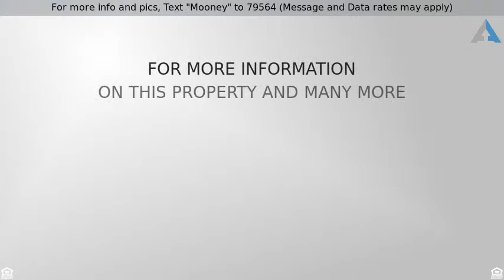555 Mooney Rd. Fort Walton Beach, FL 32547 Ken Gettinger Realtor®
I'm proud to offer this NEW LISTING in Fort Walton Beach, Florida.  A Beautiful home for sale in the sought after Kenwood area. True pride of ownership is evident as you tour this well maintained home. This 1714 ft², 3 bedroom, 2 bathroom all brick home boasts a stunning peaceful backyard with a 36' in-ground pool surrounded by gorgeous oak trees that make for an amazing outdoor oasis. Inside you'll enjoy all aspects of life with 2 separate living spaces, dining room, breakfast area, and a lovely kitchen with stainless appliances and granite tiled counters. Enjoy views of your beautiful backyard and pool from the kitchen, breakfast area, family room, and master bedroom. Convenient to great schools, Eglin AFB, Hurlburt AFB, shopping, and dining. Our amazing sugar white beaches are just 10 minutes away. Rest assured under a newer roof installed in Aug. 2014 and the Air handler and lawn pump replaced in recent months and the ever important copper wiring. Make an appointment to see this awesome home today! Professional photos coming with permitting weather.

Call Ken Gettinger Realtor®
Gettinger Realty Group LLC
Gettinger Realty Group Servicing Home Sellers and Home Buyers along the Emerald Coast of Florida and Panhandle. Having grown up in Fort Walton Beach by way of Eglin AFB and our neighboring base Hurlburt AFB.  Being a long time local I'm accustomed to being all over the panhandle helping people from all over in the real estate needs.  That's why I'm not afraid of working in all the areas. I am proud to work the wonderful  cities and towns of Fort Walton Beach, Destin, Mary Esther, Shalimar, Navarre, Navarre Beach, Gulf Breeze, Pensacola, Pensacola Beach, Miramar Beach, Santa Rosa Beach, Okaloosa Island, 30 A, Mack Bayou, Seaside, Grayton Beach, Blue Mountain Beach, Alys Beach, Niceville, Valparaiso, Crestview, Baker, Holt, Freeport, Panama City, Panama City Beach, Laurel Hill, Defuniak Springs, Milton, Pace, and more.